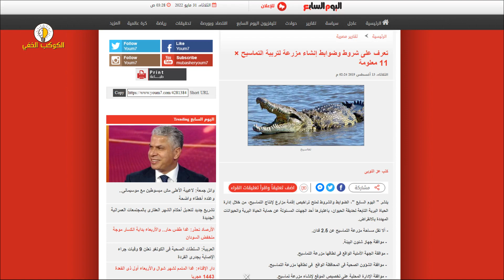لحوم التماسيح طعام الشارع فى سنغافورة - أكبر مزارع التماسيح في العالم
وجبة  التماسيح  طعام الشارع فى سنغافورة - مزارع  التماسيح
فى هذه الحلقة نقدم الكثير من المعلومات حول مزارع التماسيح المذهلة
وكيف تجهيز لحوم وجلود التماسيح فـ مشروع مزار التماسيح من المشاريع المنتشرة فى تلك الفترة فالتماسيح لها العديد من الفوائد التى ظهرت فى الفترة الاخيرة لحوم التماسيح تساعد  على التخلص من الربو وايضاً كنوع من الفيتمينات والبروتينات حيث انه يتم استخدام جلود التماسيح فى العديد من الصناعات منها الاحذية والحقائب والاحزمة ويمكن ان يباع جلد التمساح الواحد بمعدل 4 الاف دولار قبل تصنيع يمكن ان تباع الاحذية من جلد التماسيح بمبالغ باهظة الثمن التماسيح الان اصبحت وجبة الشارع فى سنغافورة
لن تصدق ما يحدث في مصانع تجهيز لحوم وجلود التماسيح، رحلة التماسيح من المزرعة إلى المصنع
شاهد مزرعة التماسيح المذهلة - أغرب المزارع في العالم - تجهيز لحوم التماسيح
سعر التماسيح في مصر
سعر التمساح الكبير
دراسة جدوى مزرعة تماسيح
مزرعة تماسيح الراجحي
التماسيح في أسوان
جلد تمساح للبيع
لماذا جلد التمساح غالي
أسعار التماسيح في سوق الجمعة

أكبر مزارع التماسيح في العالم /عالم الحيوانات المفترسة

الكوكب الخفي
قناة الكوكب الخفى
صفحتا على فيس بوك